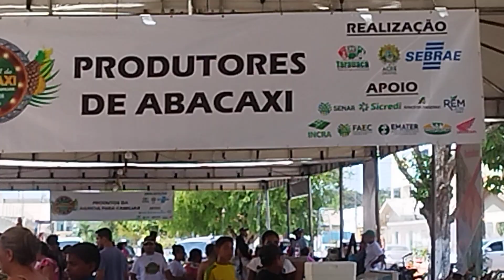Décimo festival do abacaxi em Tarauacá de 2023